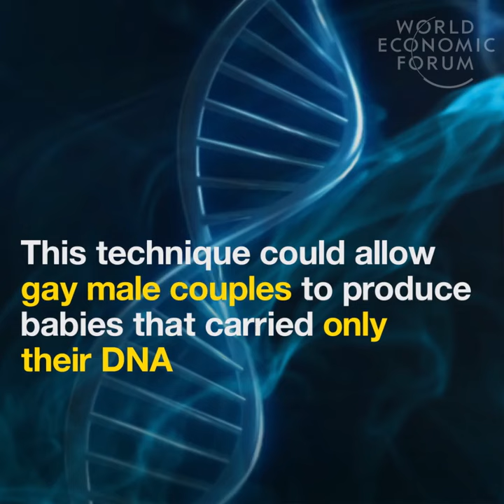Motherless Babies???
Motherless babies possible as scientists create live offspring without need for female egg